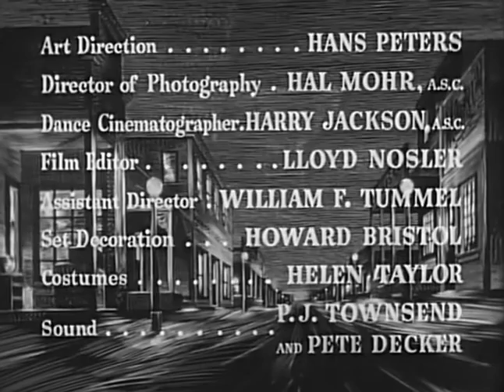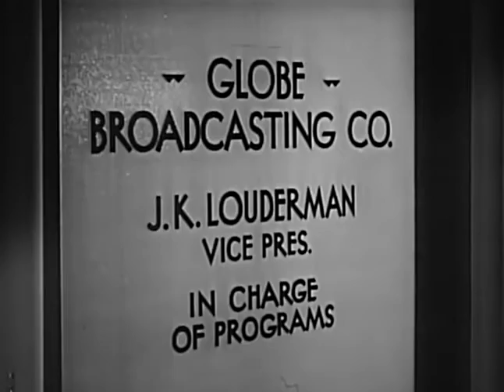Pot O' Gold-Jimmy Stewart, Paulette Goddard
All of your favorite classic tv shows and movies.  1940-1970s TV classics and all of your favorite classic movies in one place!  New shows and movies are added daily!